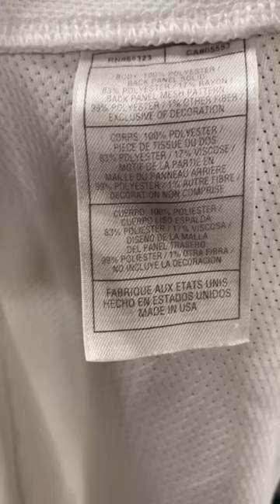Its not often I thrift a game worn NCAA jersey but boom! An lsu game worn basketball jersey for $3